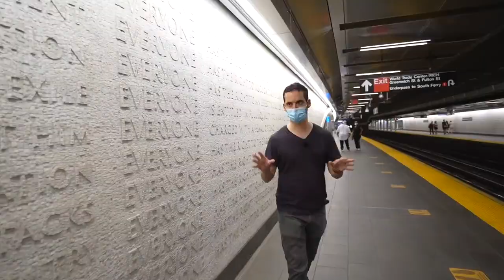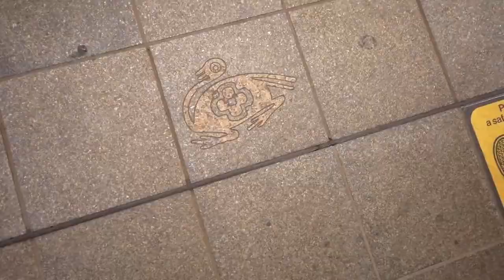最好和最差的紐約地鐵站 1/2